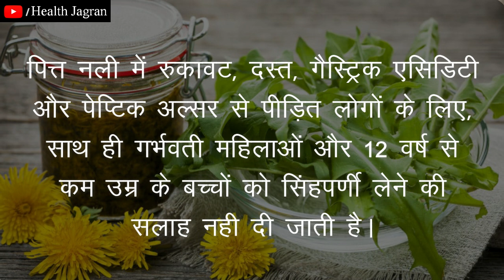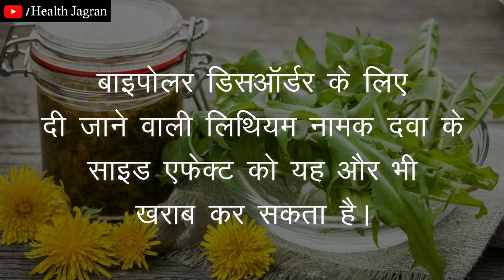सिंहपर्णी के नुकसान